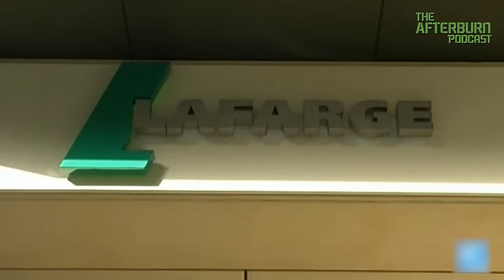The Evolution of a Warrior: Path to Green Beret and Delta Force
Dive deep into the world of elite military operations with Paresh on episode 77 of the @AfterburnPodcast. Paresh is a seasoned warrior who has seen it all from rigorous training and covert missions.  From a corpsman with Marine Reconnaissance to the Green Berets' high-stakes operations and a medic in a special mission unit, Paresh's journey is nothing short of extraordinary.

In this episode, he unveils the intricate web of the Taliban's financial networks, sharing firsthand experiences from his solo mission across Central Asia. Discover the challenges of tracing money trails in war zones, the pivotal role of the opium trade in financing terror, and the lessons learned from U.S. counternarcotics efforts.

Beyond the battlefield, Paresh offers a unique perspective on the geopolitical dynamics at play and the broader challenges of maintaining stability in volatile regions. Whether you're a military enthusiast, a history buff, or someone seeking insights into the world's most secretive operations, this episode promises a riveting exploration of bravery, strategy, and resilience.